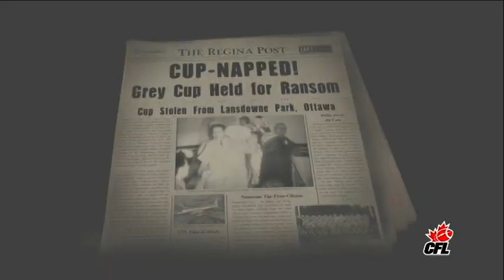2013 Grey Cup to be hosted in Regina montage (Oct. 13, 2011)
Get ready Saskatchewan! Regina has been awarded the 2013 Grey Cup Championship. This video montage looks ahead to what should be a successful Grey Cup week in Regina. Courtesy CFL.